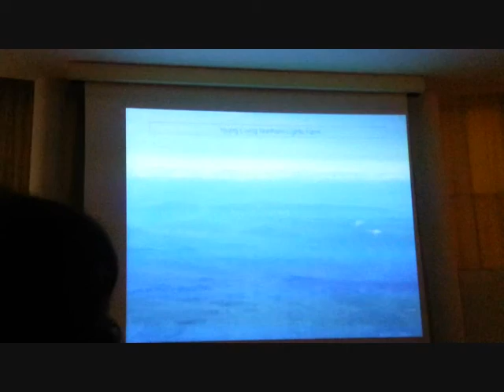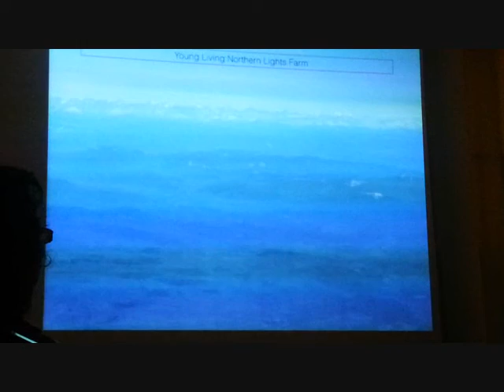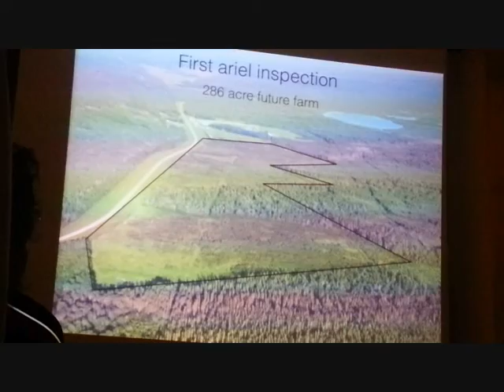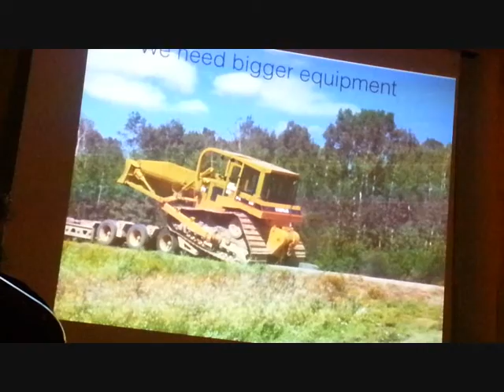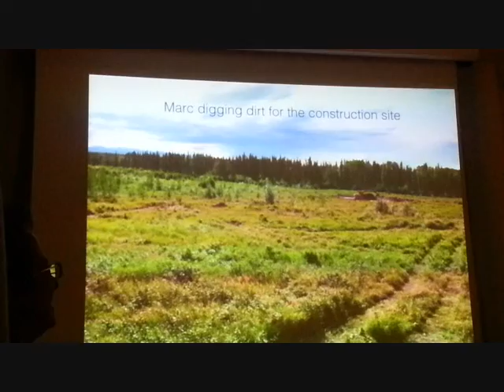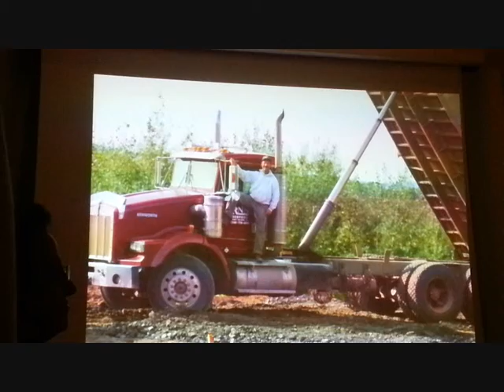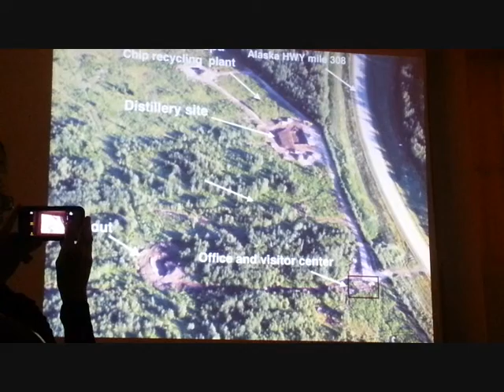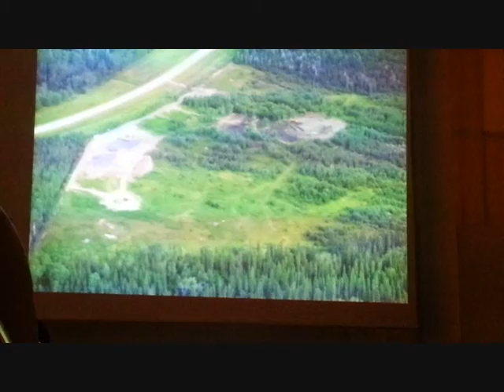Diamond Tour 2014 Movie storage Non edited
Alan and Linda Simpson